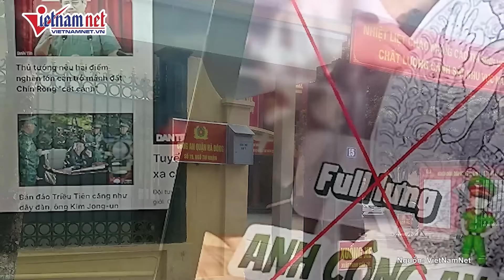Dự báo Việt Nam có thể đón nhiều bão hơn trong 6 tháng tới, mưa nhiều do ảnh hưởng của La Nina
Theo dự báo mới nhất về thời tiết khu vực, các nước Đông Nam Á, bao gồm cả nước ta, sẽ có những tháng cuối năm nhiều mưa hơn bình thường do ảnh hưởng của La Nina, sau khi phải hứng bão lớn hồi đầu mùa Thu.
Các nhà khí tượng dự báo, từ giờ đến hết tháng 11, thời tiết ở nước ta và Philippines sẽ ẩm hơn và nhiều mưa hơn mức trung bình, mà phần lớn lý do là vì hiện tượng La Nina, theo trang Bloomberg. Trung tâm Khí tượng Chuyên ngành ASEAN dự báo La Nina sẽ bắt đầu trong tháng 10 hoặc tháng 11/2024.